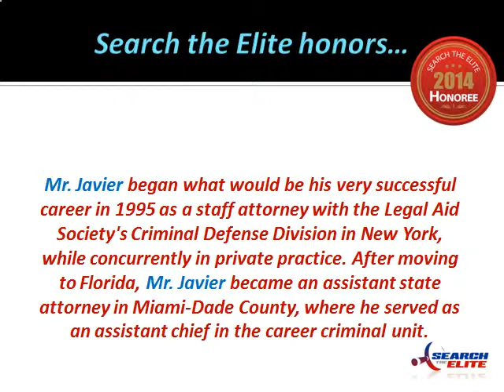Ramon E. Javier Named Miami's Top Construction Litigation Attorney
Ramon E. Javier, Miami, Mintzer Sarowitz Zeris Ledva & Meyers, law, insurance defense, insurance carriers, civil trial litigation, construction litigation, insurance coverage